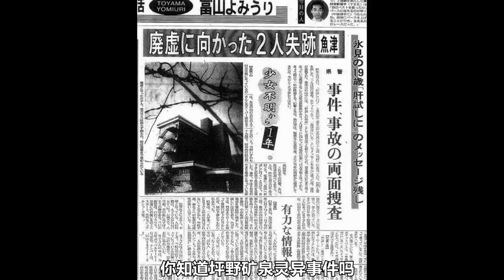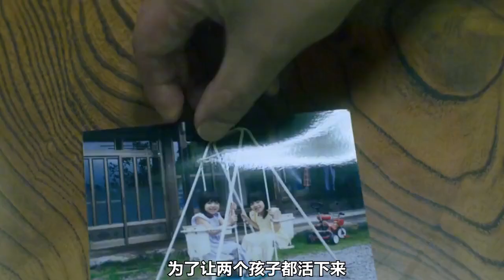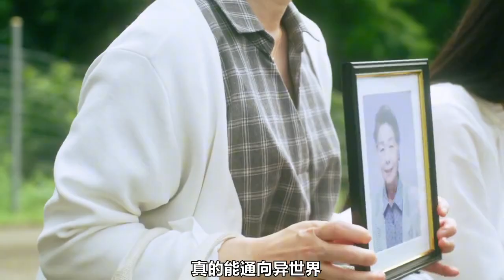咒怨导演清水崇2022年新作，根据“坪野矿泉”真实灵异事件改编